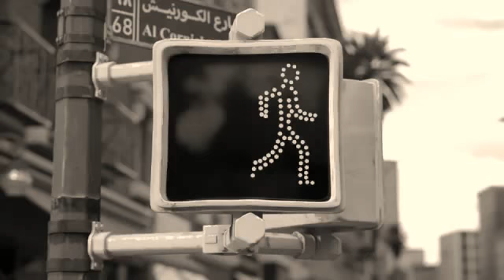Short Film, Cartoon Story, Helping others is the key to happiness (Official Video)